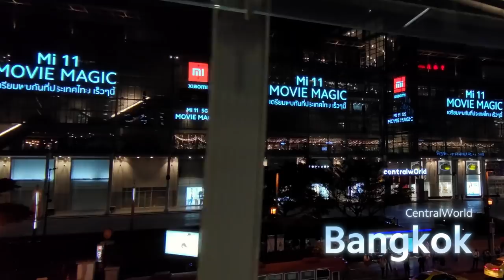Mi 11 Global Illumination Celebration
MovieMagic in Reality! 3 famous landmarks in London, Bangkok and Dubai were lit up to celebrate the debut of Mi11!

Where shall Mi11 travel to next? Let Mi know!